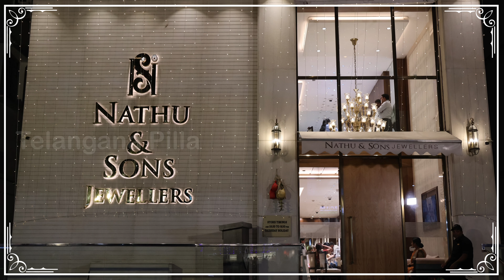Budget Friendly Diamond jewellery | Diamond Jewellery with price | Nathu & sons | necklace | TP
Address: Plot No. 95, Opp : KLM Fashion Mall, Chanda Nagar, Hyderabad, Telangana 500050

labgrowndiamonds#diamondjewellerywithpricehyderabad
cheapest price

Telangana Pilla(Sowmya Reddy)